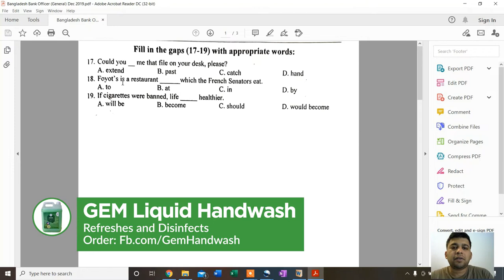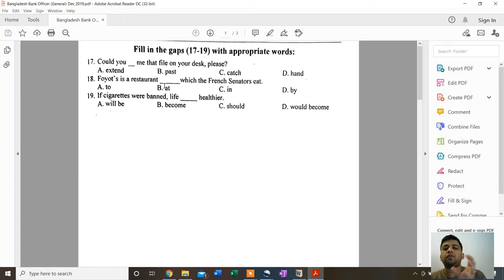Bangladesh Bank Officer (General) Dec 2019 Preview | Recruitment Test Solutions | Mushbhai School